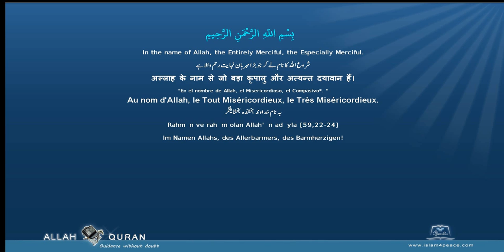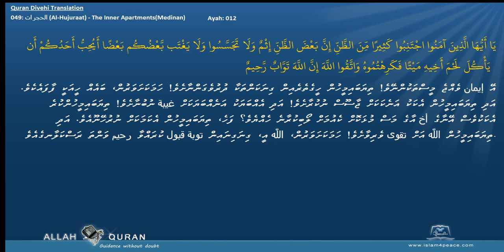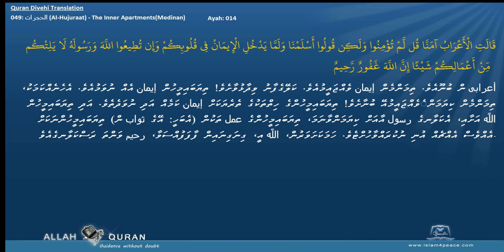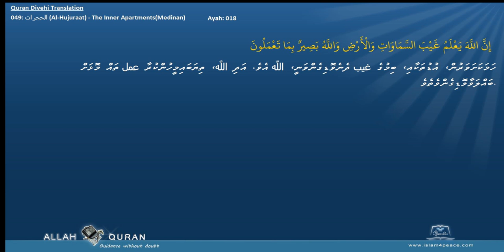Quran Divehi Translation 049 الحجرات Al Hujuraat The Inner ApartmentsMedinan